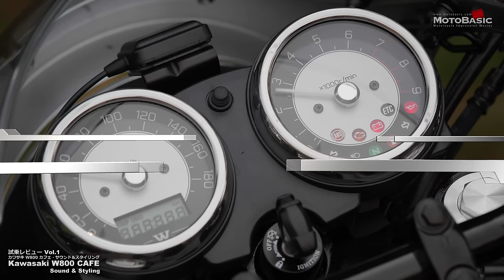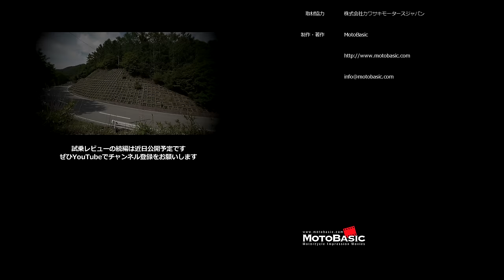W800カフェ・カワサキ・バイク試乗インプレ・レビュー Vol.1 走行音と外観編Kawasaki W800 CAFE Sound & Styling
今回からカワサキ・W800 CAFEの試乗レビューをお送りします。

このVol.1では主に走行中の音やこのモデルの外観をご紹介。レビュー続編は近日公開予定です。

～以下、カワサキモータースジャパンのWEBサイトより抜粋～
【W800 CAFE】
50年にわたる「W」ブランドの血脈を受け継ぐ最新進化形、W800 CAFE。クラブマンスタイルのハンドルバーとカフェシートによる適度な前傾姿勢が、ライダーのスポーツマインドを刺激。また専用フロントカウルを装備し、クラシカルかつスポーティなカフェレーサースタイルモデルです。当時、「W1」が背負った使命を「Ninja」「Z」に引き継いだ今、「W1」がもっていた「ビッグバイクらしさ」すなわち「操る悦び」「所有する悦び」「愛でる悦び」を純粋培養し、心を豊かにする“らしさ”にこだわったモーターサイクル。厳しい排出ガス規制に適合した、美しい外観を持つ空冷バーチカルツインエンジンのほか、360°クランクの特性を活かした鼓動感のあるエキゾーストサウンドなど、「W」オリジナルの雰囲気を損なわないように配慮しながらも現代的で信頼性の高いパフォーマンスを実現しています。

【関連ページ】
カワサキ W800 STREET/CAFE製品概要